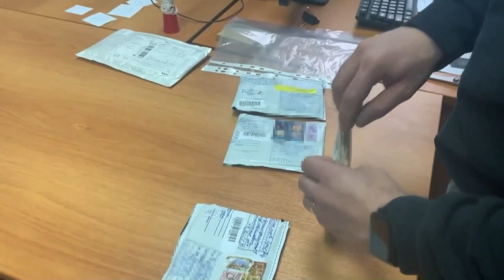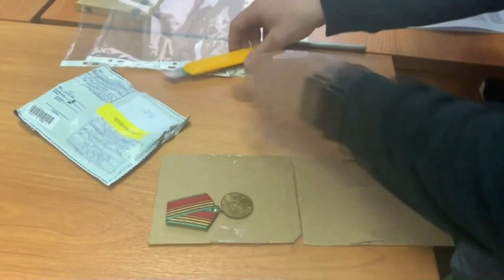Ставрополец незаконно купил награды времен Великой Отечественной войны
Сотрудниками МВД установлен факт незаконного приобретения памятных наград времен Великой Отечественной войны жителем краевой столицы. За пять медалей и орденов ставрополец отдал 40 тысяч рублей.